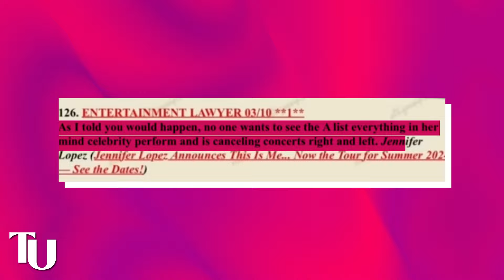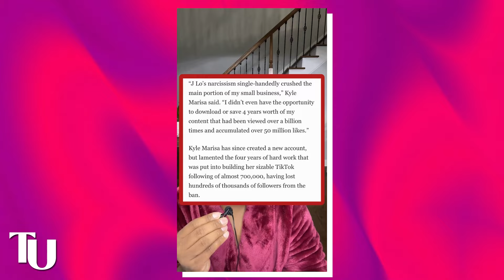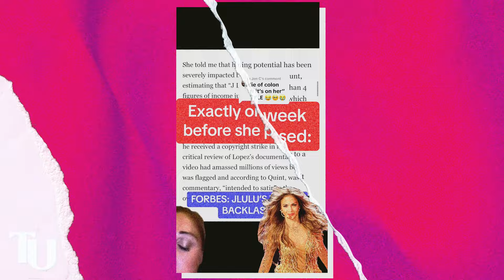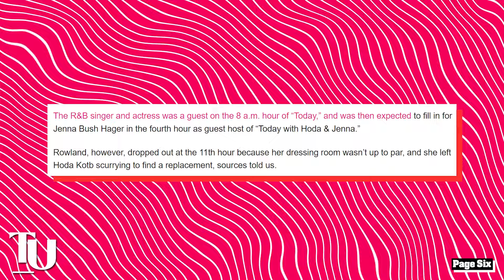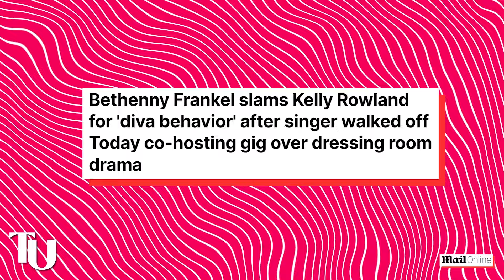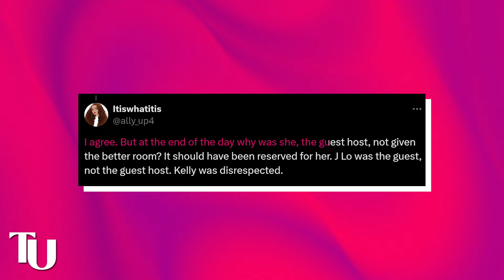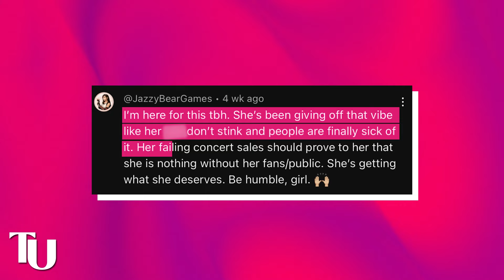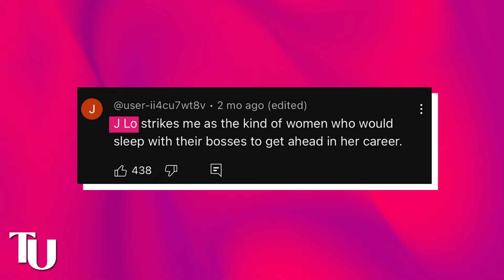Kelly Rowland Reveals Why She HATES Jennifer Lopez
Kelly Rowaland just went off on Jennifer Lopez and spilled the tea about how Jlo has been secretly sabotaging her for years now.

There have been rumors over the years about Jlo’s awful behavior and how she allegedly treats the people around her like garbage but no one expected Kelly Rowland of all people to also be a victim of Jlo’s behavior, especially since Kelly has done nothing but show her love.

Kelly was initially hesitant to go back and forth with her because we all know our good sis Kelly likes to stay out of drama but she isn’t planning on letting Jlo disrespect her either and she is now clapping back